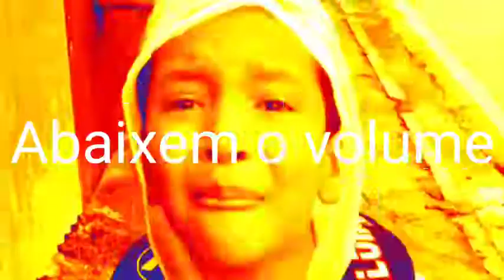video file 1